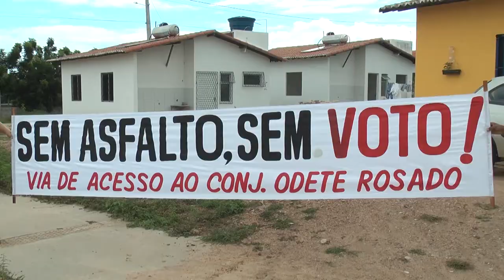Falta de segurança no bairro Odete Rosado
Muitos moradores estão abandonando suas casas no Bairro Odete Rosado devido a falta de segurança